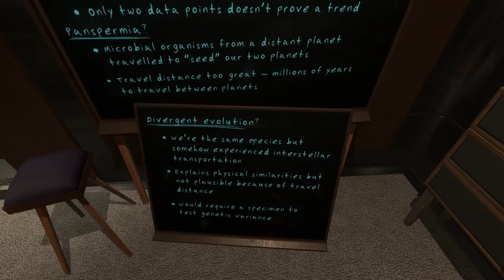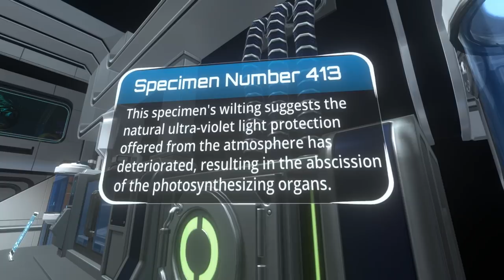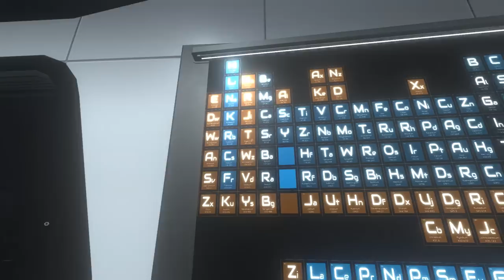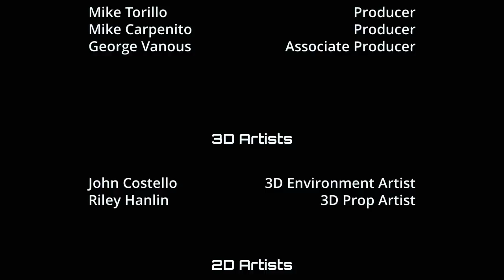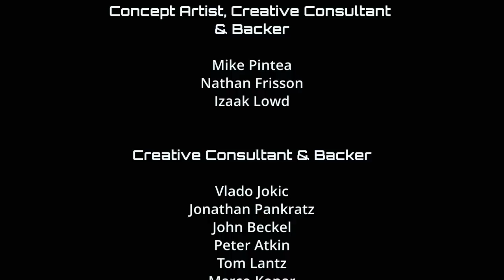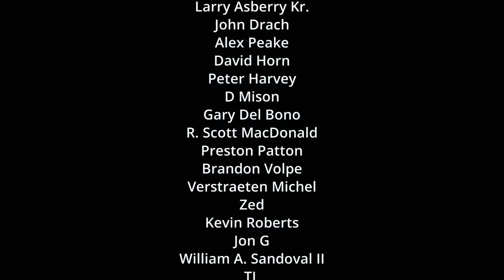🌑 The Fate of the Crew | Let's Play THE STATION Gameplay [Ep 3]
The station is a first person mystery game investigating what happened to the crew of a space station orbiting an alien planet.

How would you react if we discovered a sentient alien civilization, challenging everything we know about biology, chemistry, physics, religion and answering the questions man has asked throughout history? But what if this sentient alien civilization was discovered in a state of civil war? Determining that the rewards outweigh the risks, an undetectable space station with a small three-person crew deploys to research the alien culture in search of a means towards a peaceful relationship. Unable to contact the crew, a recon specialist is sent to uncover what happened. What players discover will challenge their view of surveillance, imperialism and moral law.

Welcome aboard The Station.